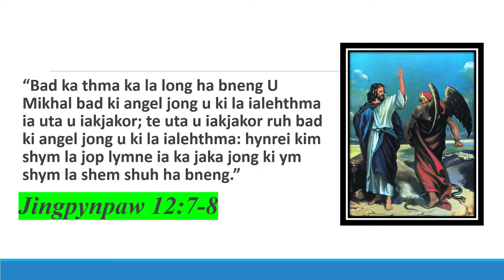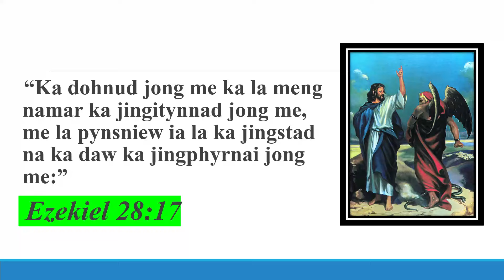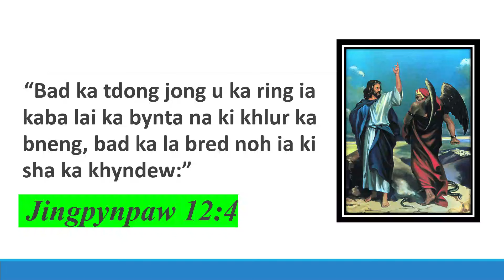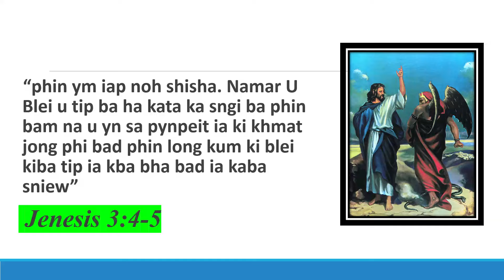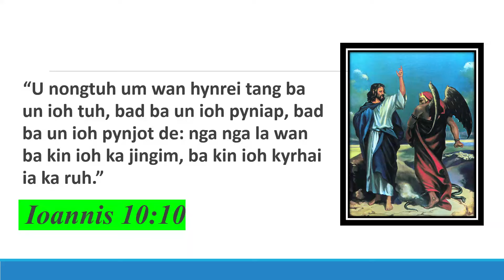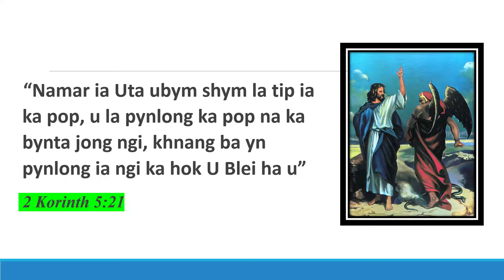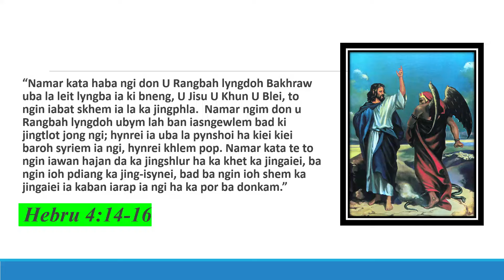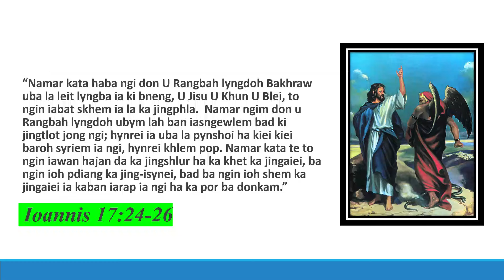Ka Thma Jong Ki Thma Baroh || Lynnong 1 Q2 24 S. S|| Sylvestar